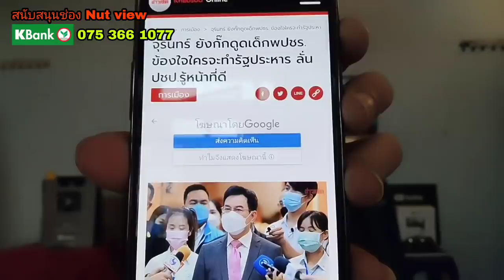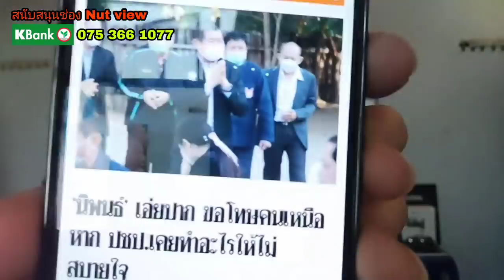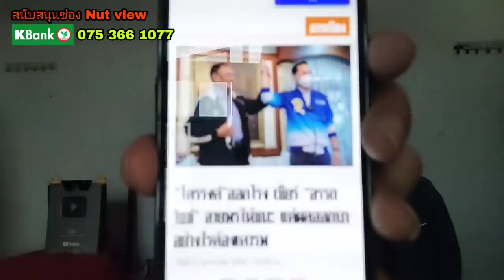อวสานจอมอวย? เอ มินเนี่ยน เอี่ยวเว็บเถื่อน เงินหมุนหมื่นล้าน ทำสลิ่มเงียบ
เอ มินเนี่ยน ทำสลิ่มเคว้ง ปมพบเอี่ยวเว็บเถื่อน คาดเงินหมุนหมื่นล้าน ทำสลิ่มเงียบเลย

คตส.จับเครือข่ายเว็บเถื่อนออนไลน์”เอ มินเนี่ยน” เงินหมุนเวียนกว่า2หมื่นล้าน ยึดรถหรู 15 คัน บ้านพร้อมที่ดินอีก 6 หลัง เงินบัญชี 300 ล้าน

สิระ ฟาดยับทุกพรรค! ยื่นยุบ "ก้าวไกล" อ้าง ตัดต่อภาพตัวเองมาหาเสียง-ใส่ร้
เลือกตั้งหลักสี่ระอุ

nutview ล่าสุด

voice TV
มติชน
ข่าวสด การเมือง
ข่าวร้อน